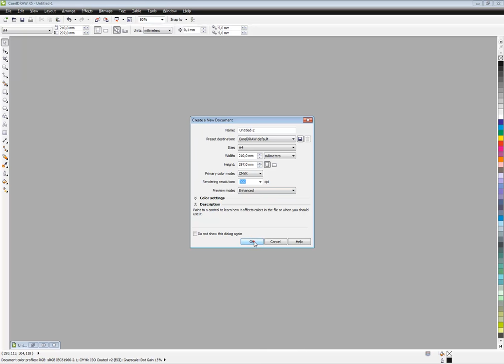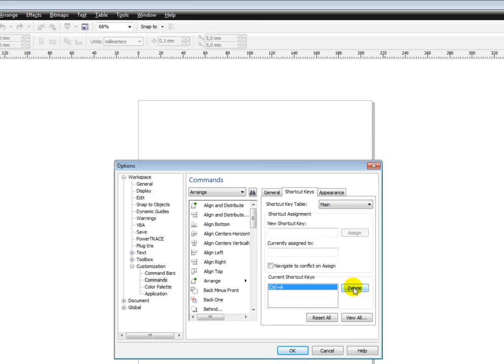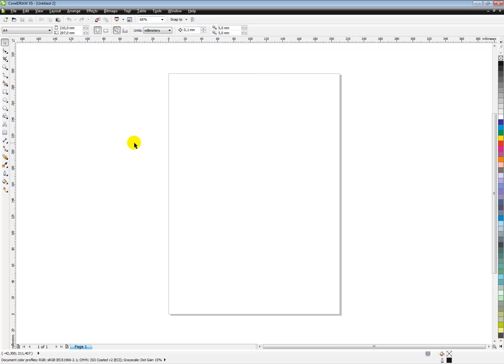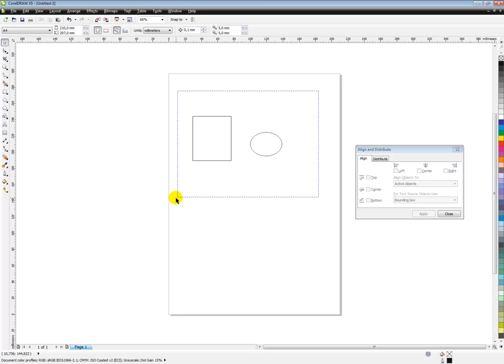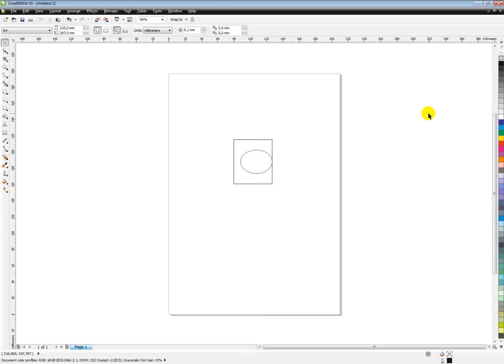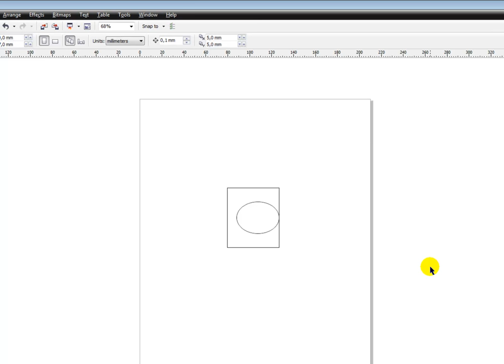Corel'de kısayollar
Corel Draw'da kısayolların belirlenmesi, değiştirilmesi ve silinmesi.